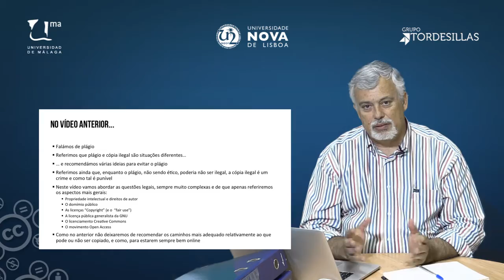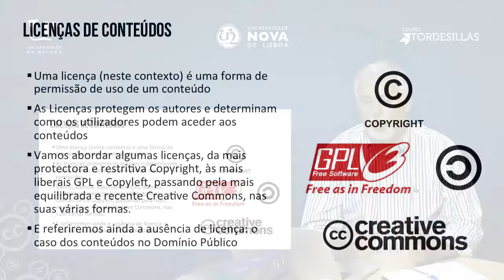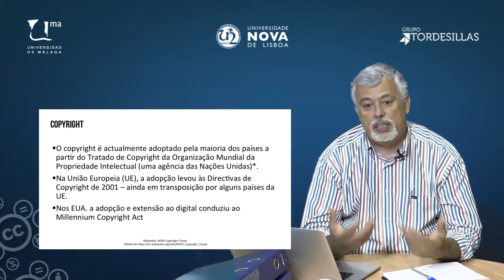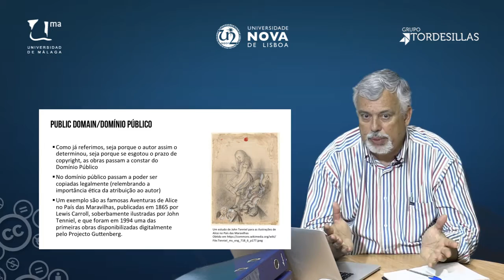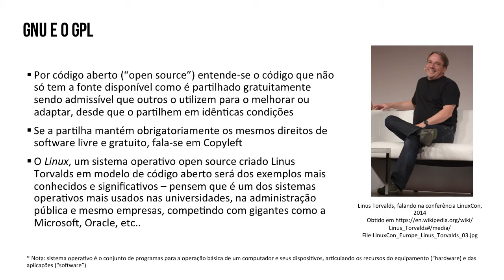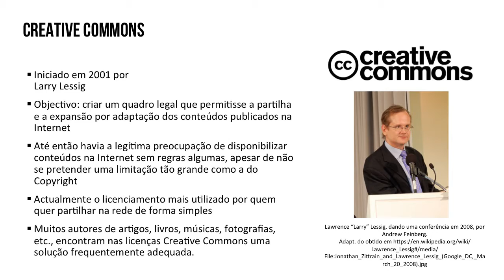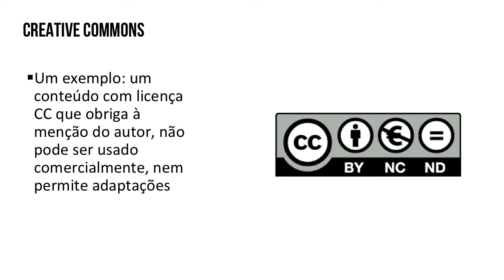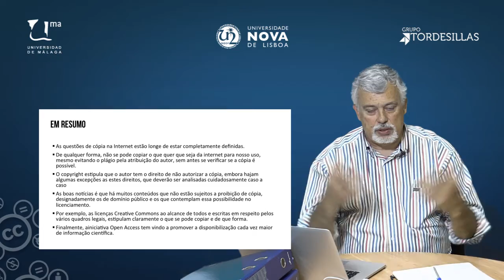MOOC UMA Profesionales e-Competentes: M2 V3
MOOC UMA Profesionales e-Competentes: M2 V3 - Propriedade Intelectual, Direitos Autorais e Licenciamento